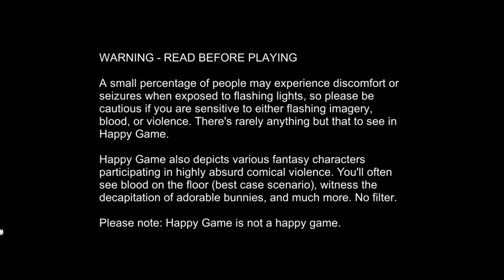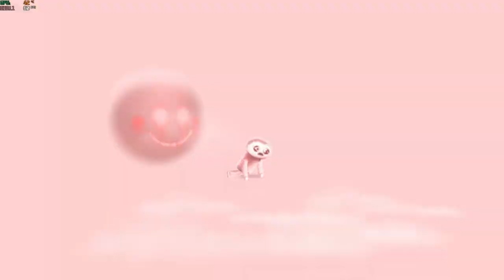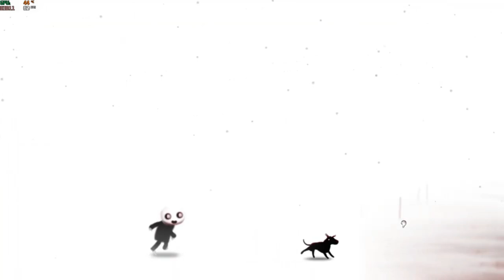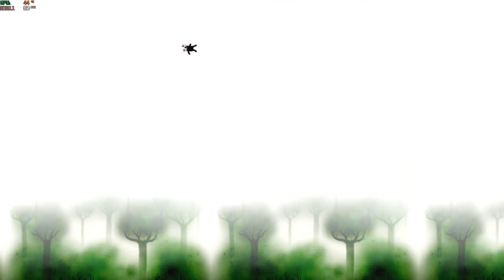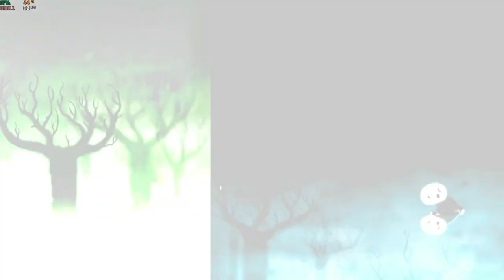Escaping the Nightmares of "Happy Game"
Welcome to RojoRey and my playthrough of Happy Game. Hope you all enjoy my early days on youtube because. They are rough. Love yall and God bless!

Twitter –@Rojo_reyy horrorgaming gaming letsplay happy christiangaming #